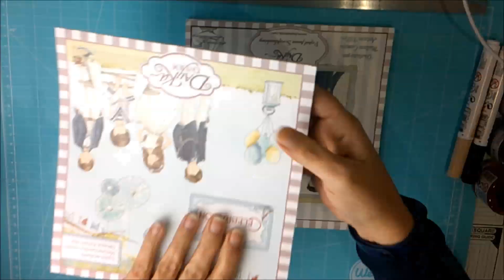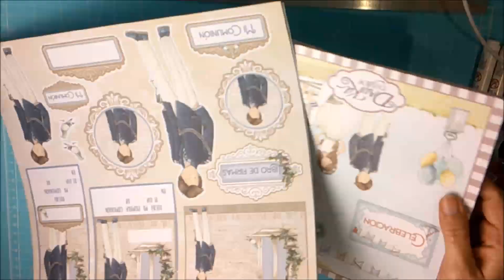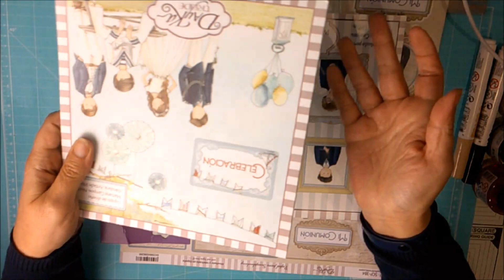Mini compras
Hola a todos mis lindos Angelitos, hoy tocan unas pequeñas compras en bazares y papelería que espero que os gusten. Nos vemos en el siguiente vídeo y mientras tanto sed felices. Besitos